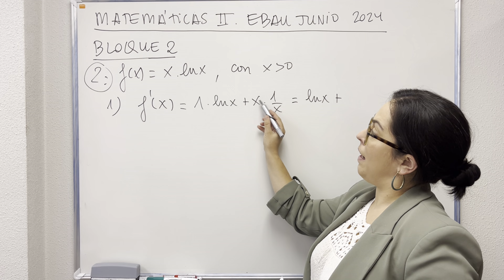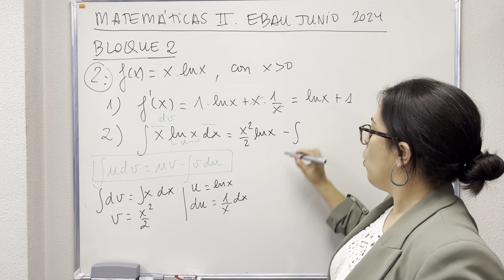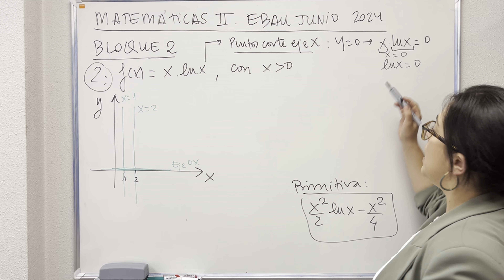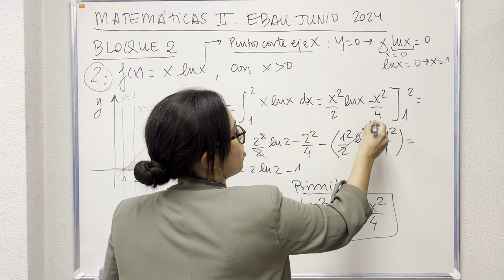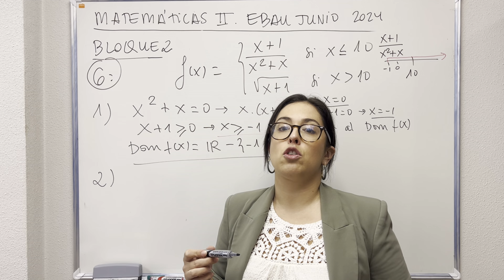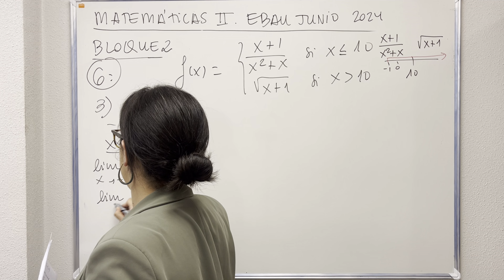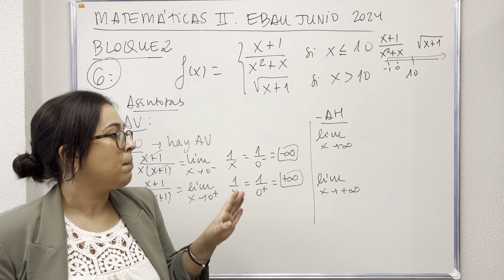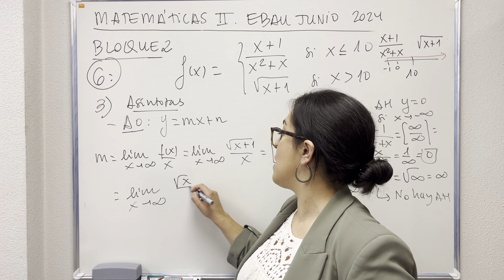EBAU Cantabria Junio 2024. Matemáticas II (Parte 2/4)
En este vídeo se resuelven los problemas correspondientes al Bloque 2 (Funciones).

Los enunciados son:

Ejercicio 2 [2,5 PUNTOS]

Considere la función f (x) = x ln(x), con x mayor que 0.
1) [0,75 PUNTOS] Calcule la derivada de f (x).
2) [0,75 PUNTOS] Calcule una primitiva de f (x).
3) [1 PUNTOS] Calcule el área del recinto limitado por f (x), el eje OX de abscisas y las rectas x = 1 y x = 2.

Ejercicio 6 [2,5 PUNTOS]

Dada la función a trozos.

1) [0,5 PUNTOS] Determine el dominio de definición de f (x).
2) [1 PUNTO] Determine los intervalos, del dominio de definición, en que f (x) es continua.
3) [1 PUNTO] Determine si f (x) tiene asíntota(s). En caso afirmativo, calcúlela(s).